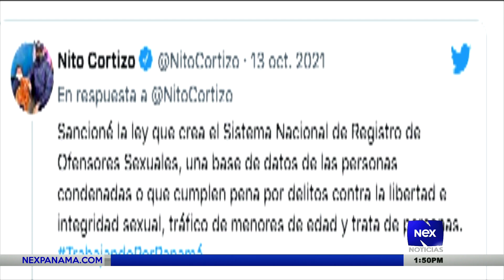Activistas de derechos humanos se refieren al registro de pedófilos